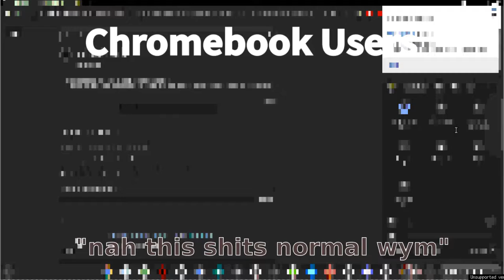Chromebook Users Be Like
they do be like that doe!!! :rofl: LMAO!! (laughing my ass off)